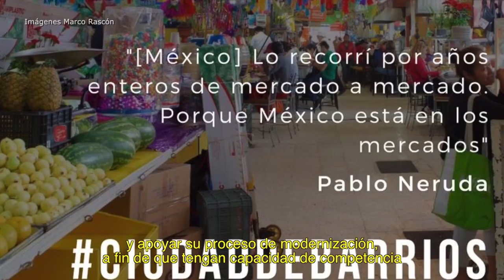Resumen de actividades de los candidatos al gobierno de la CDMX 10 de abril